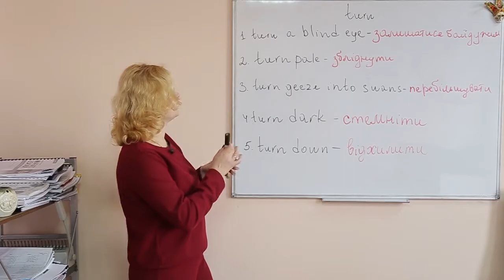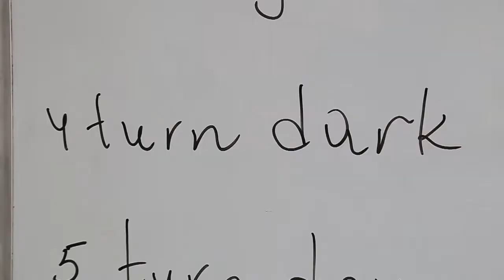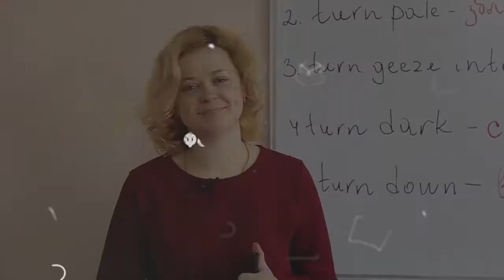Слово дня. Англійська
Що ж зробити, аби нарешті вивчити англійську, заробляти більше і мандрувати? Потрібно щодня практикуватися. У цьому вам допоможе рубрика "Слово дня" від "Файного ранку"